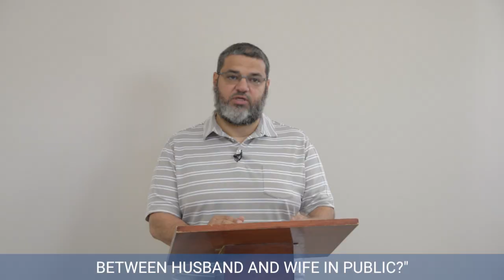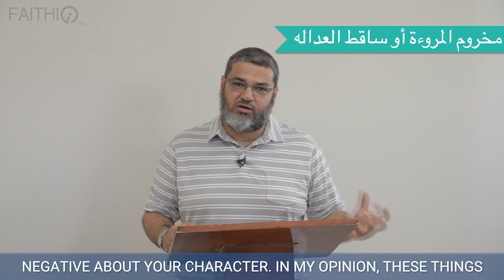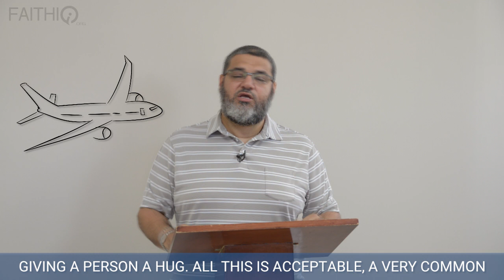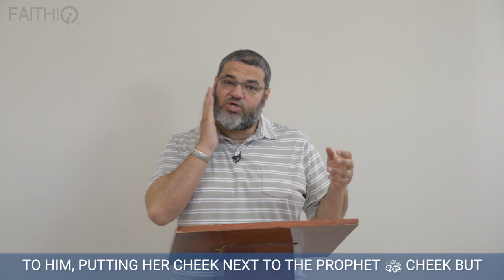The Ruling On Displaying Affection To Your Spouse In Public? | Shaykh Waleed Basyouni | Faith IQ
When a Muslims couple are in public, what is the ruling is displaying their affection for each other? Where is the line drawn? Did the Prophet (PBUH) say anything on this matter?

Modesty is a branch of our Iman, our faith. How much affection showed in public depends on the culture of where you live. However, we must know our limits and not go too far.

Shaykh Waleed Basyouni answers in detail.